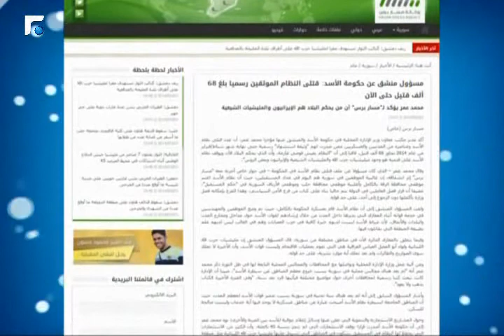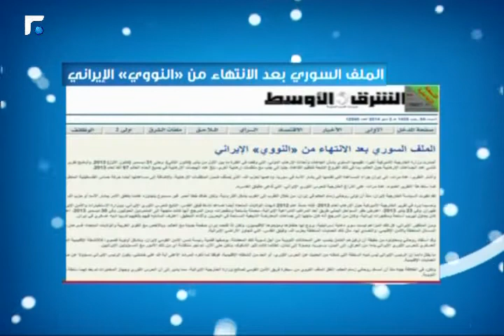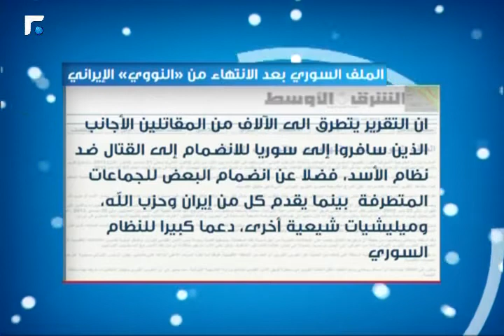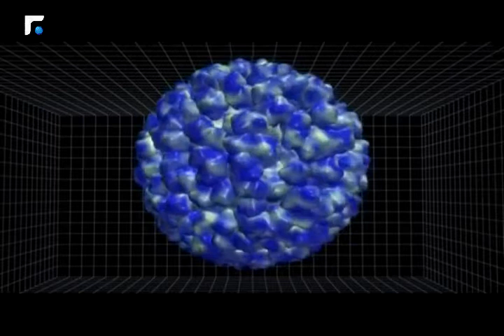سوريا اليوم 03/05/2014